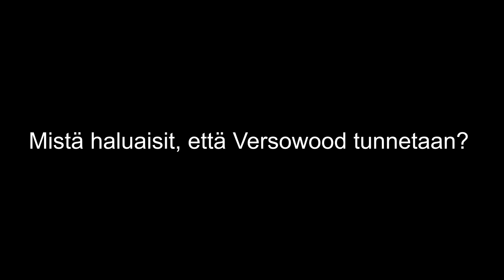Ville Kopra - Kansainväliset markkinat ja markkinointistrategia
Ville Kopra, Versowoodin toimitusjohtaja, kertoo ajatuksiansa kysymyksiin:
1. Minkälaisia haasteita ja mahdollisuuksia kansainvälistyminen tuo,
2. Mitkä asiat korostuvat lähivuosien markkinointistrategiassa
3. Miten Versowood kehittää brändiään lähivuosina
4. Mistä haluaisit, että Versowood tunnetaan